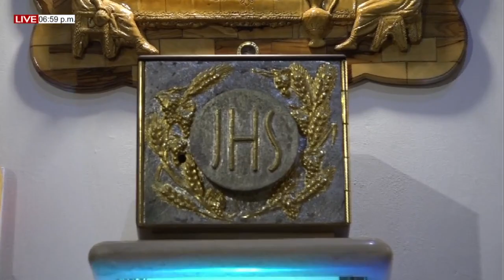SANTO ROSARIO GOZOSO (30/07/2022) EN HONOR AL SANTO CRISTO Y SU DOLOROSA PASION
Orantes: Andry Vivas, Francisco Arias, Wilmer Castillo, Jose David Luna